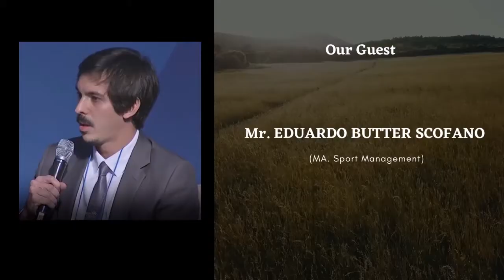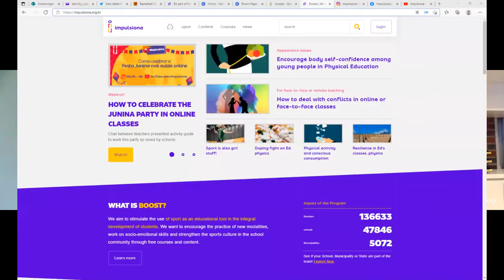Rio 2016 Olympic Games: Where is the Olympic education "TRANSFORMA" legacy?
To know more about EDUARDO BUTTER SCOFANO check his social media pages below: